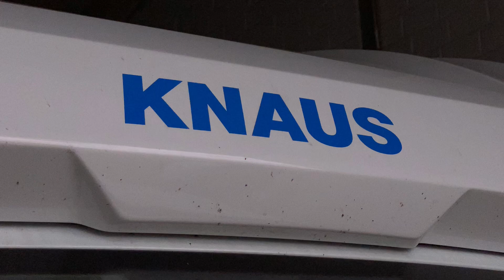Anhängerkupplung Wohnmobil | Knaus Van TI Plus | MAN Chassis | Bj. 2021